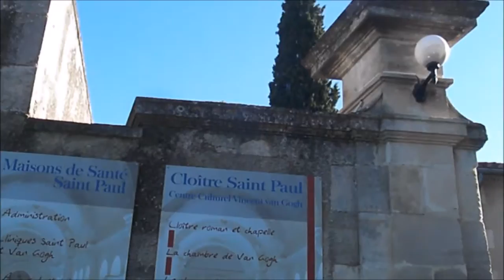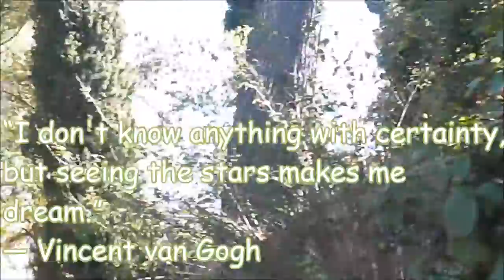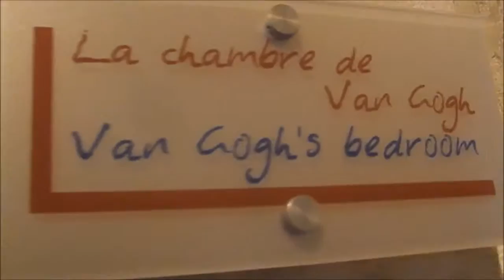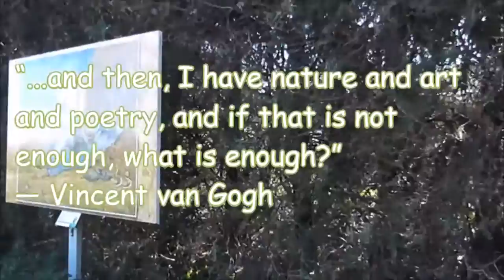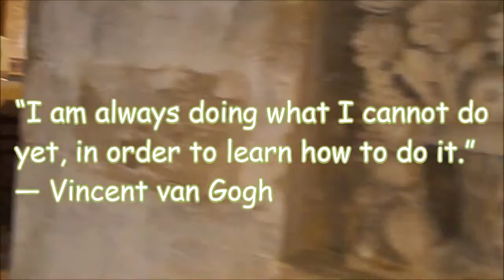In the footsteps of Vincent van Gogh--at St. Paul de Mausole Asylum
One beautiful and memorable thing that I had in my November 2015 Amsterdam to Arles River Cruise was being able to  visit St. Paul de Mausole  Asylum at St. Remy, France.

Having dreamed in my youth to be a painter like van Gogh and knowing it to be a frustrated dream outright, ---it would definitely and truly be HUGE for me to have been to this place.

By the same token knowing his life story, having seen his paintings in art books, having watched the movie "Lust for Life," and singing the song Vincent by Don McLean it would inevitably bring tremendous feelings within me to be able to see the actual place where he spent so many years of his life being mentally sick and at the same time passionately painting his dreams. Yes, at last he was "home"---doing his one dream he must love most to do---that is, after lingering for awhile in varied pursuits in this life.

so how how does van Gogh at a different twist after having come to Europe will impact in my life?

I have been so passionate about van Gogh that singing the song Vincent continually bring me to tears sometimes.

Why? because I feel for him in manifold ways by which patients in the psychiatric ward where I am assigned to work sometimes also impact on my thoughts and prayers.

I often wonder how could life be cruel to Vincent  then despite his love  for  people, his love and service to God?

I also often wondered how could he end his life---if he loved God?  Or why would he become insane if apparently he was and had read the word of God?

It is written, "for now we see in a mirror dimly,  then we shall see face to face...'

Regardless of my endless wondering about him and life per se, I am convinced that God sits on His throne and He is an omniscient, omnipresent and omnipotent God.

We all read Vincent van Gogh's life.  We all have been privileged to be heirs of his priceless paintings and letters he wrote to his brother Theo..

Though van Gogh lived at a different time, he continually lives in our world. Yes, his  life can be an inspiration, a lesson, an enlightenment --or  something else---depending on one's background, perception, prejudices so to speak.

The good thing is---he earned his rightful place in time in this world--- and far beyond beyond.

I am happy I am one of those millions who adore him---enormously!